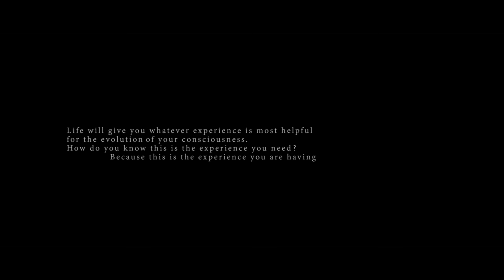Chrisiella - Vital Tone - Official Video Clip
Chrisiella - Vital Tone - Official Video Clip 2016
Chrisiella is the musical baby of actress - singer - composer Myriella Kourenti and musician - singer - composer Christos Kalaitzopoulos.

Special Thanks to a bunch of talented and upcoming artists that so spiritfully and dedicated, made this happen. . .

Antonis Zachariadis - direction/script/montage/camera
Christiana Koulouma - actress/dancer
Mavrikios Kokkineas - styling
Anjelic Garoufali - makeup artist
Tasos Euaggelinos - executive & props

Myriella Kourenti         Vocals
Christos Kalaitzopoulos   Vocals/Piano
Giannis  Karathanos       Production/Loops/Guitar
Socrates Votskos          Soprano Sax.
Dimitris Economou         Drums
Live Session @ Magnanimus Studios
recorded by George Pentzikis
engineered by Asterios Partalios
Mixed and Designed by: Giannis Karathanos
Composed by Chrisiella

Jacob Mathioudakis        graphic designer
Effrosyne Papadogianni        styling assistant
Dimitris Foken
Eva Vogiatzaki Kourenti
Markella Gaki
Angelos Kourentis
Miss Agriolouloudo
Fotis Katsos & his grandaughter
Photo Rent,Pagrati
Tatoi Metropolitan Park & Smiling People
Agios Mercurios Restaurant
Camping Chrissa,Delphi

Good Karma, Love & Harmony   . .    . .    . .